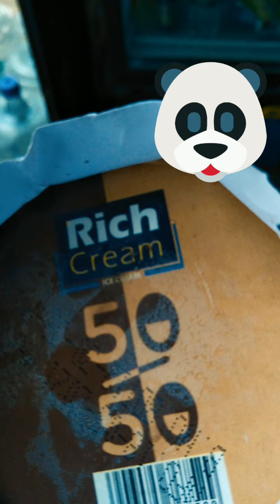ICE CREAM CONE RS 20.ONLY